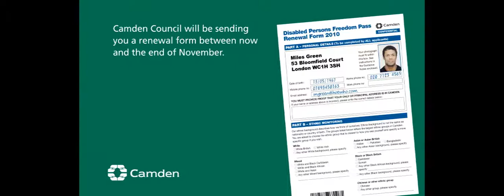Your Freedom Pass is changing